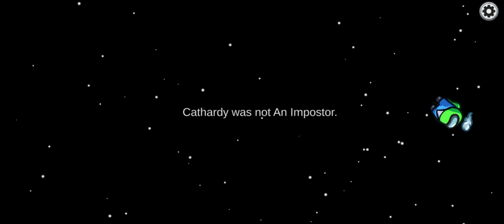One of my best among us match